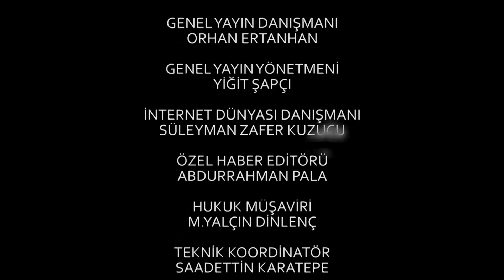Kadınlar, için İsrail saldırı ve savunma sanatı Krav Maga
İsrail ordusun da da kullanılan savunma ve saldırı sanatı. Dünyanın en etili dövüş stili olan Krav Maga öğrenmesi kolay hibrit dövüş stilidir. özellikle kadınlar için savunma ve saldırı sanatı. Krav Maga öğrenerek bire on kavga etmeyi öğrenebilirsiniz